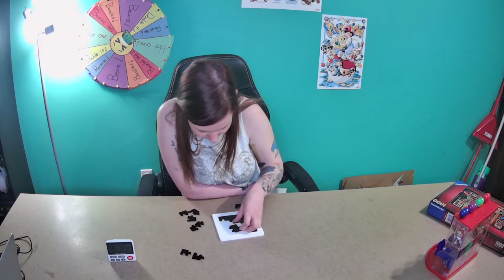Trying the All Corners Level 8 Puzzle one more time!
I did the level 8 all corners puzzle a little while ago and wondered if I gave it a second go-around just how much could I shave off of my original time?